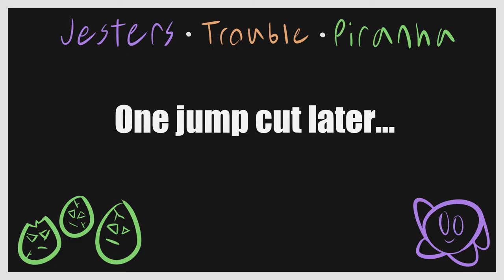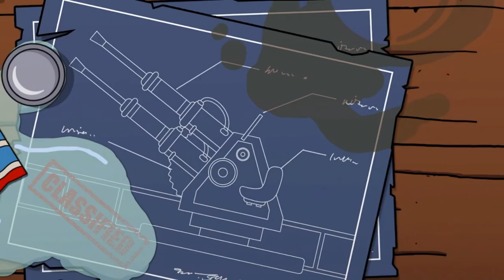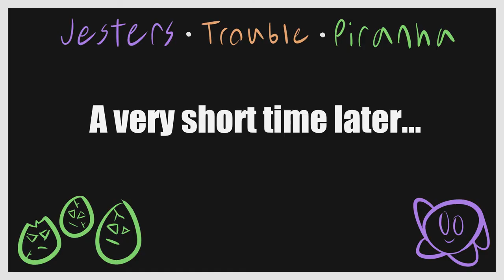The Simpsons Game - With Apologies To France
Hey y'all J.P. here and today I'm playing The Simpsons Game for the PS3. Watch as I explore the town of Springfield and get into whacky adventures with America's favorite animated sitcom family. Today Homer and Bart must Help Grandpa Simpson and his completely trustworthy compatriot Private Burns save the people of France during World War 2.